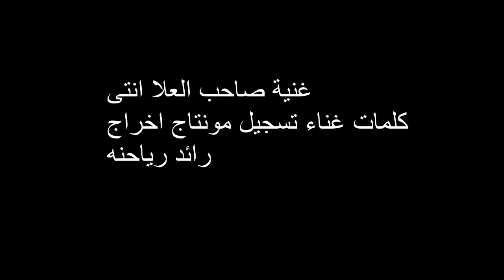غنية صاحب العلا انتى كلمات غناء تسجيل مونتاج اخراج رائد رياحنه